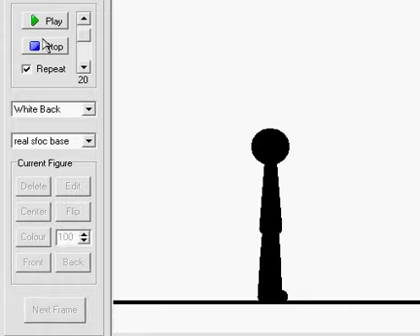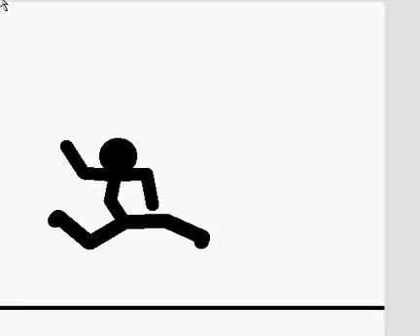how to chuck a spaz.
soooo this is a tutorial on how to chuck a spaz well not a real spaz a spaz in pivot